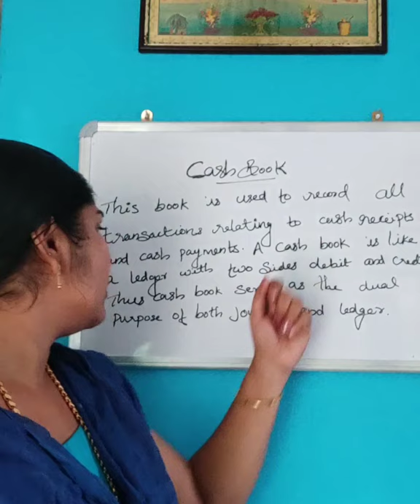types of Cash Books..part 1( single column cash book)